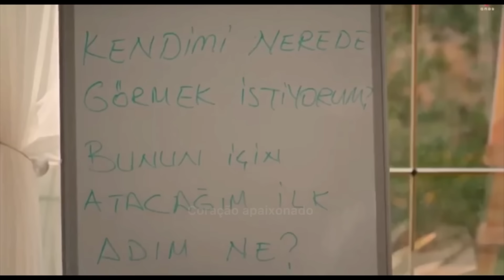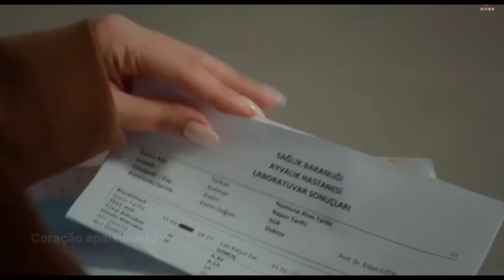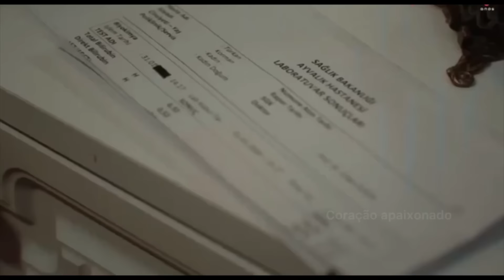A história de Somer e Turkan (Dublada)Parte 53+Comentários